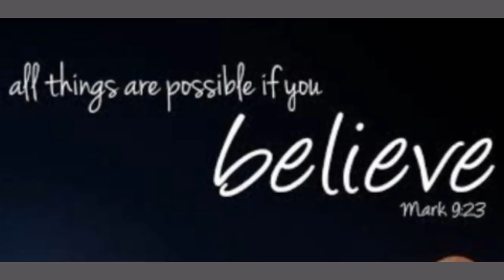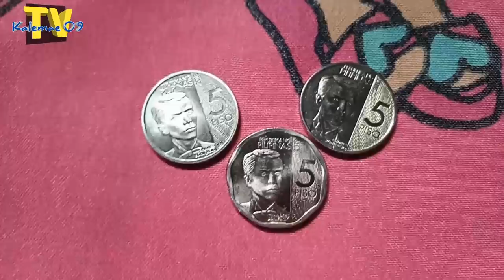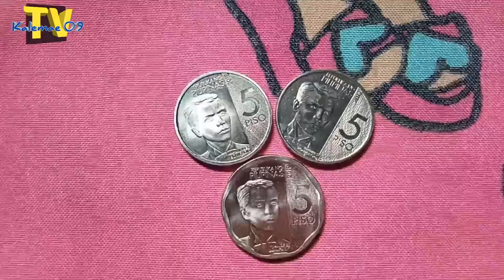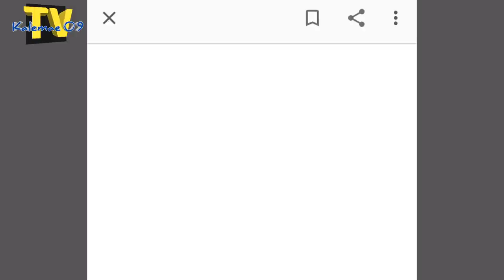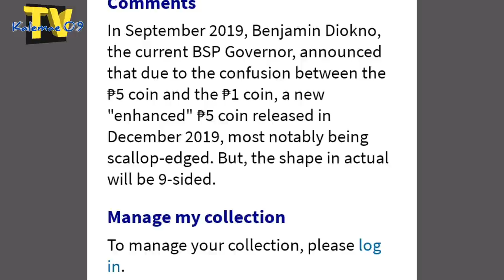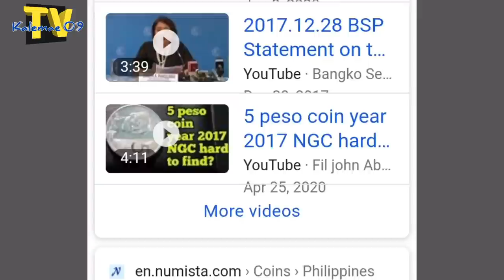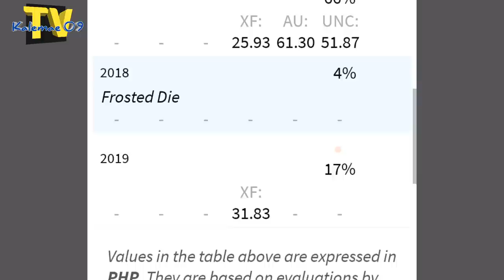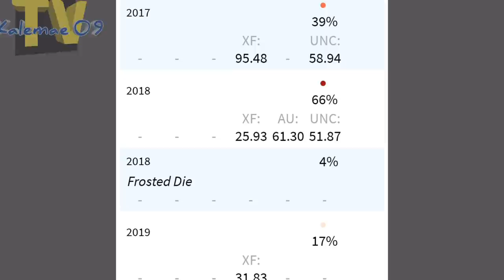Trending coins 5 piso NGC 2017 2018/Frost 2019 nonagon | KAALAMAN